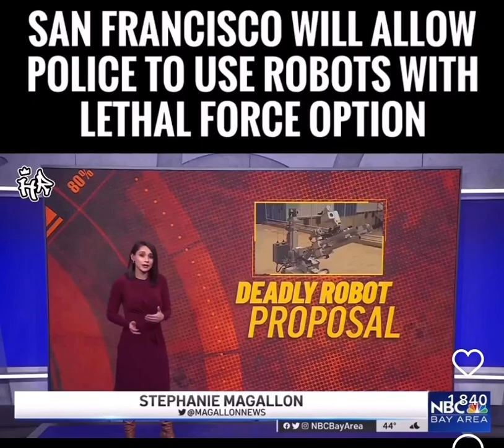San Francisco will allow police to use robots with lethal force option!🤦🏾‍♂️